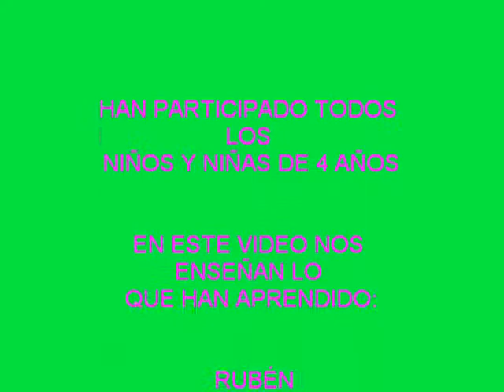LOS NIÑOS Y NIÑAS DE 4 AÑOS SABEN MUCHAS COSAS SOBRE EL AGUA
HEMOS TRABAJADO DURANTE ESTE CURSO EL TEMA DEL AGUA Y HEMOS APRENDIDO MUCHAS COSAS